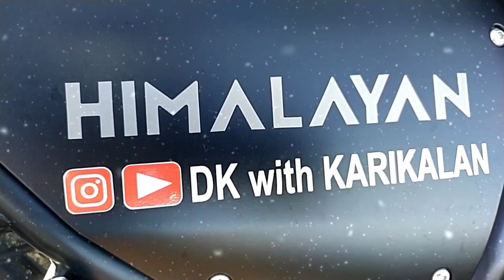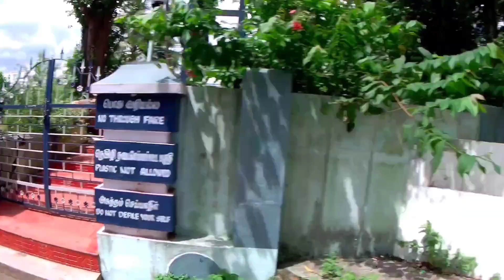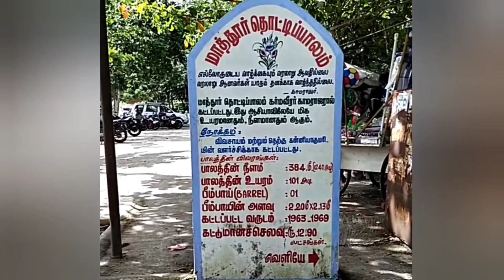trip Day -2(part -3)..@maathur thottipalam../Pechiparai dam.. Nellai Halva🤤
FOR MUSIC